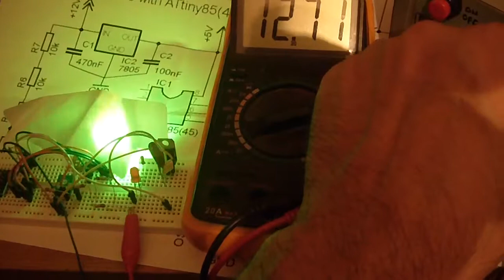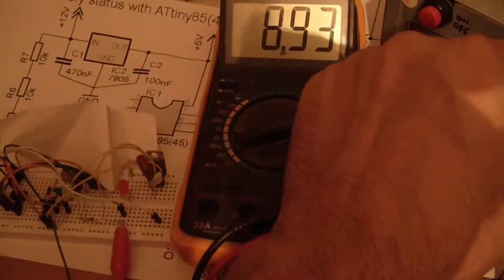indicator stare acumulator auto cu ATtiny85 programat cu sketch Arduino (3)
alte teste cu indicator al starii unui acumulator auto: LED-ul multicolor se aprinde cu intermitenta in rosu cand tensiunea este foarte scazuta si trebuie neaparat pus la incarcat, se aprinde in rosu permanent cand bateria este destul de descarcata, cu intermitenta rosu si verde cand batertia este slab incatcata, in verde cand este incarcata si cu albastru si intermitenta verde cand acumulatorul este supravoltat...
modul de a programa si a scrie sketch pentru un ATtiny85 programat ca (si cu) Arduino l-am gasit in articolul de la si am scris un rezumat in romana la